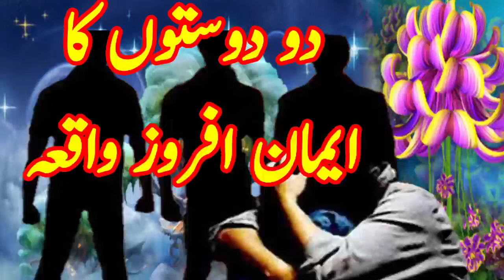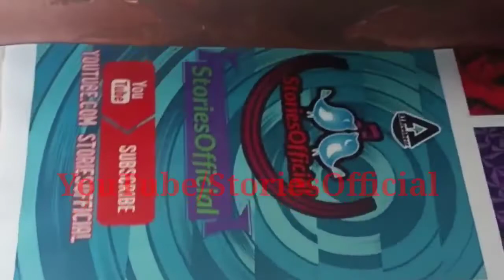Do Dosto Ka Emaan Afrooz Waqia | Islami Waqia In Urdu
Emaan Afrooz Islami Waqia